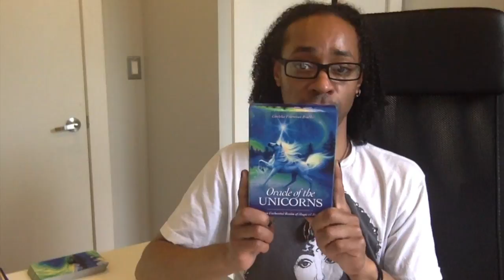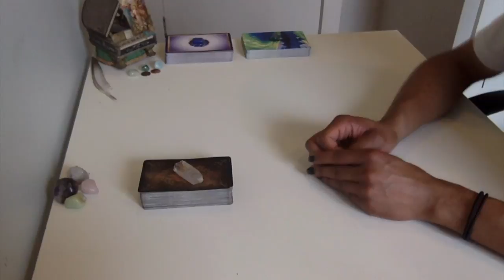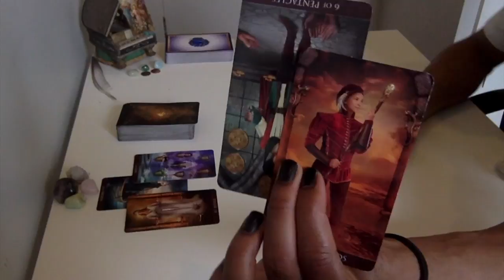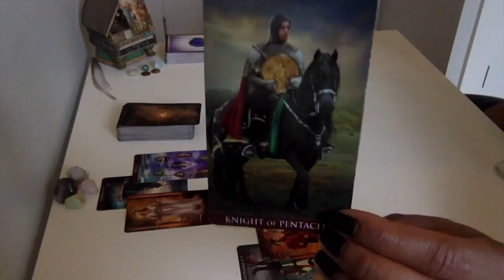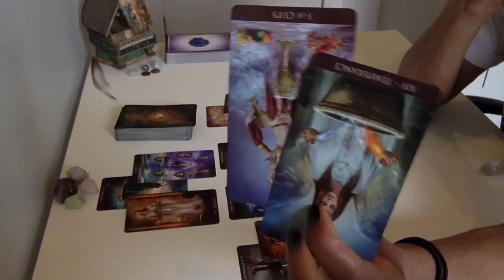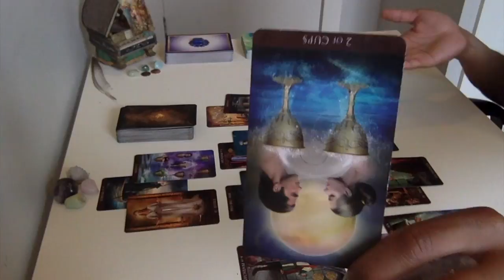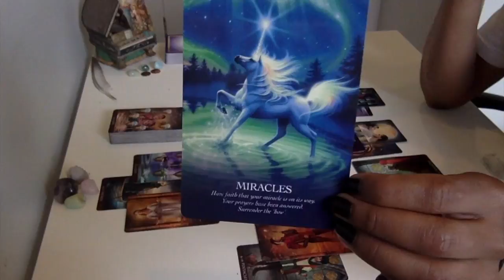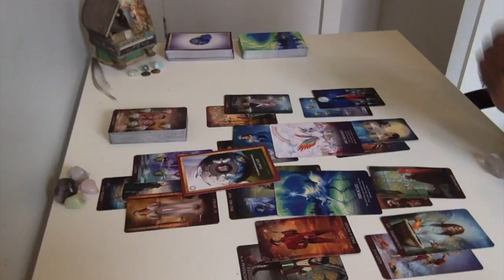Virgo - Justice Brings Spiritual Awakening - June 2018